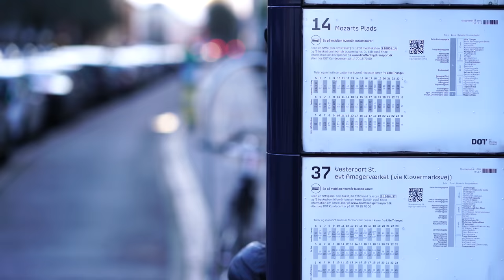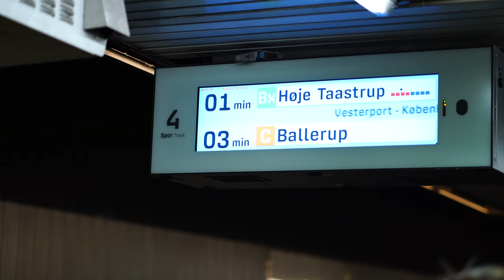Kilimanjarotur 3. afsnit - Forberedelser inden Kilimanjaro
Kilimanjarotur 3. afsnit
Lidt forberedelse og træning i DK inden afrejse til Tanzania
Bank Nordik
Esmeralda
Pascucci
IttuNet
Imivik
CrossFit Inua
AutoNord
Tandlæge Niels Nygaard
Og du kan komme i kontakt med Forening Hjertelivet på Facebook

Forresten
Sørg lige for at se hele udsendelsen.